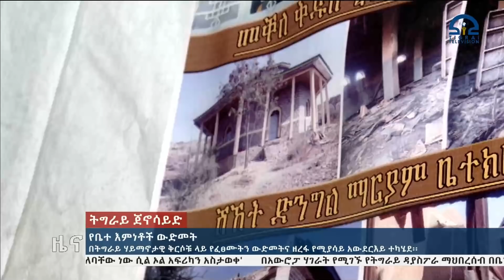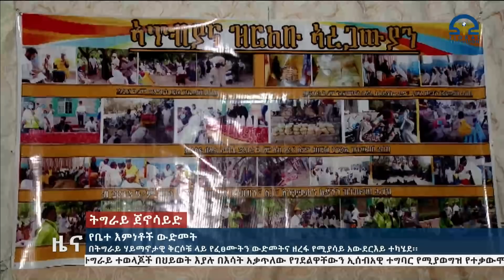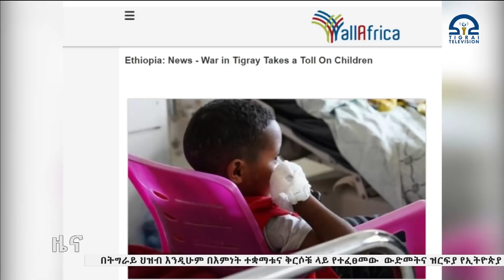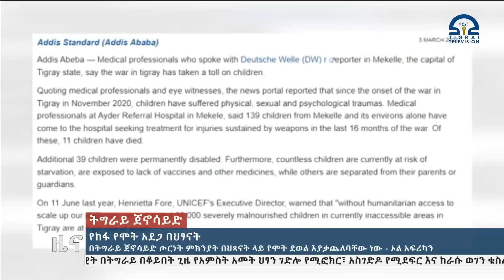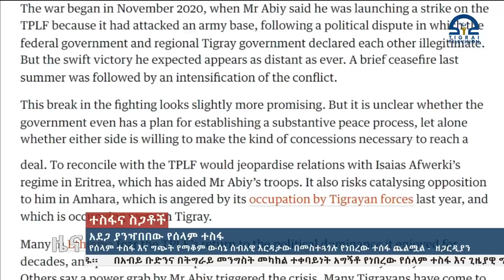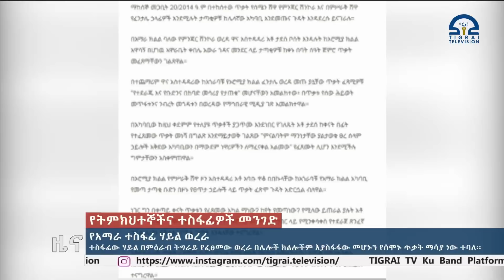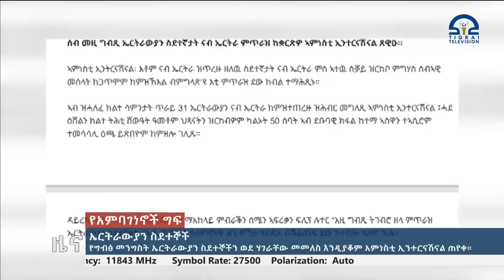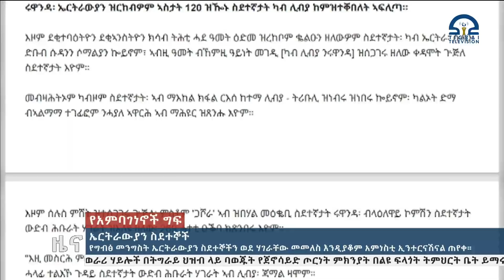አማርኛ ዜና 2፡00 - መጋቢት 24, 2014 ዓ/ም